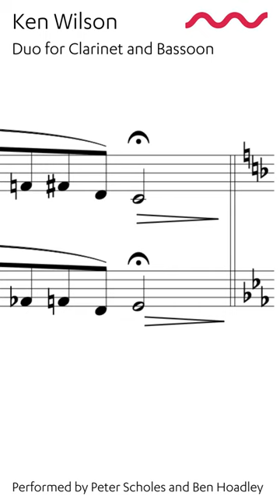KEN WILSON: Duo for Clarinet and Bassoon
Performed by Peter Scholes (clarinet) and Ben Hoadley (bassoon).

Production of this film was made possible by NZ On Air.